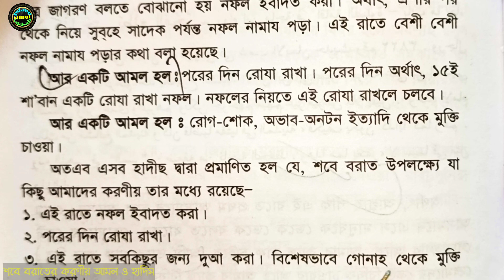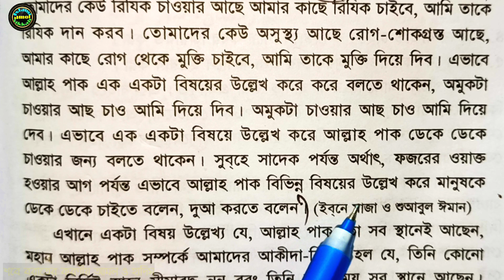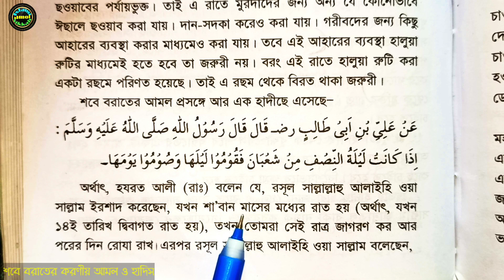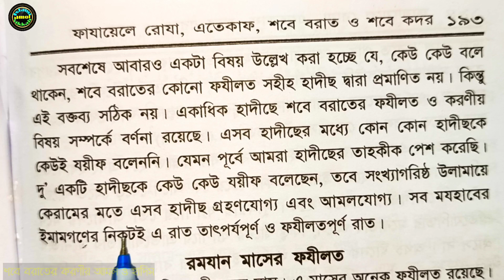আজ শবে বরাতের ফজিলত ও আমল | sobe borater amol | শবে বরাতে কয়টি রোজা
শবে বরাতের আমল,শবে বরাতের আমল ও ফজিলত,শবে বরাতের ফজিলত,শবে বরাতের নামাজ,শবে বরাতের রোজা,শবে বরাতের ফজিলত ও আমল,শবে বরাতের ফজিলত ও গুরুত্ব,শবে বরাত,শবে বরাতের রোজা কয়টি,শবে বরাতের আমল কি,শবে বরাতের নামাজের নিয়ম,শবে বরাতের রাতের ফজিলত ও আমল,শবে বরাতের রাতের আমল,শবে বরাতের রোজা রাখা যাবে কি,শবে বরাতের ওয়াজ,শবে বরাতের ফজিলত কি,শবে বরাতের ফজিলত ওয়াজ,শবে বরাতের রোজার ফজিলত,শবে বরাতের নামাজ কয় রাকাত,শবে বরাতের নামাজ কয় রাকাত,শবে বরাত এর রাতের ফজিলত